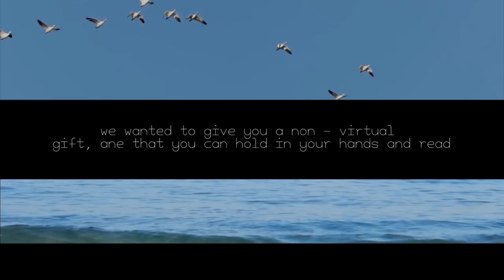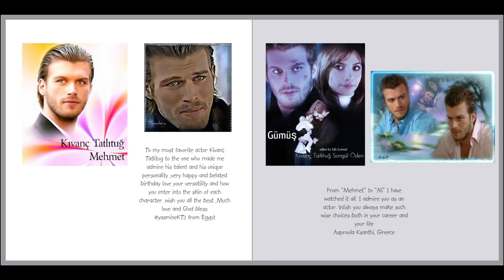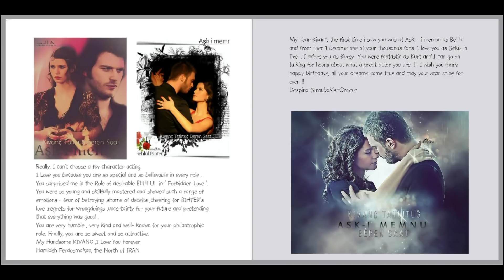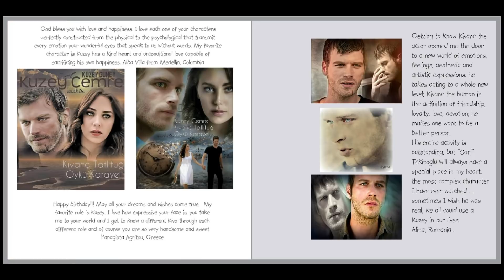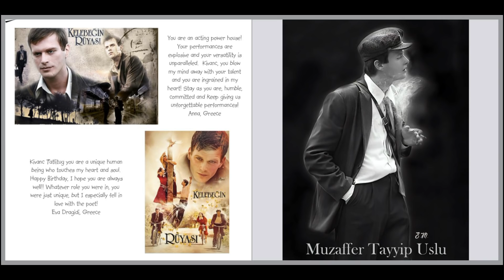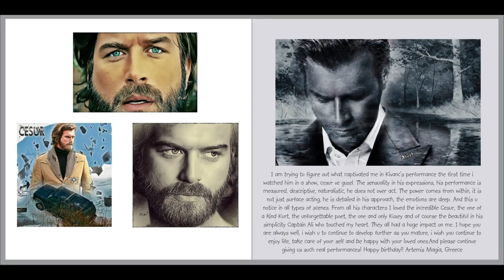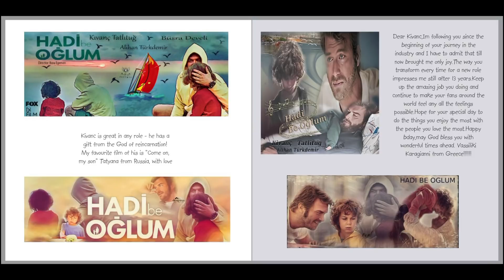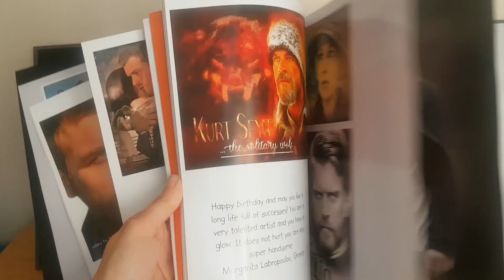Kıvanç Tatlıtuğ 35th birthday ❖ 27-10-2018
This year for Kivanc's birthday we designed a book with fan art from the Kivanced* Tatlitugers Greek fan club and messages from fans all over the world and posted it out to Kivanc.  The book is filled with birthday messages and shows his journey from Gumus till now and describes what we all loved about each character and what we love about him as an actor. This video shows the book pages along with extracts from his shows and films